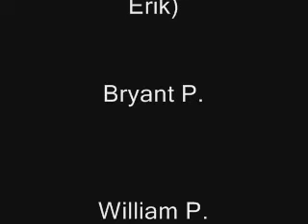the magic of youtube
first movie maker video